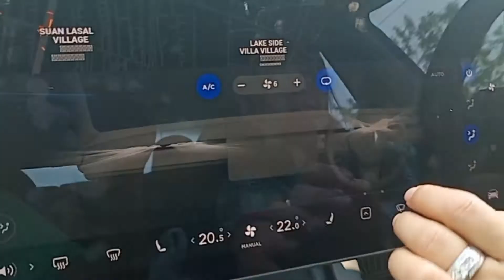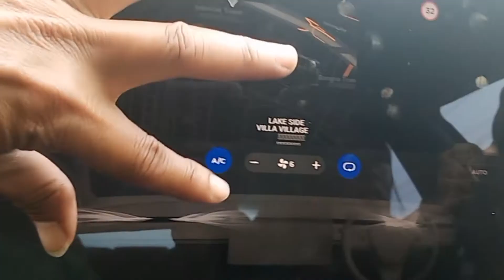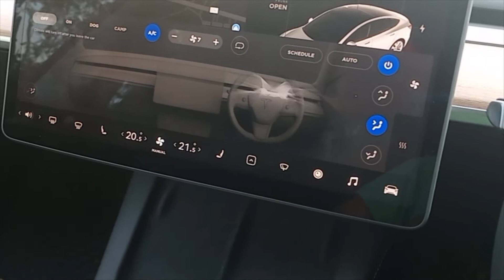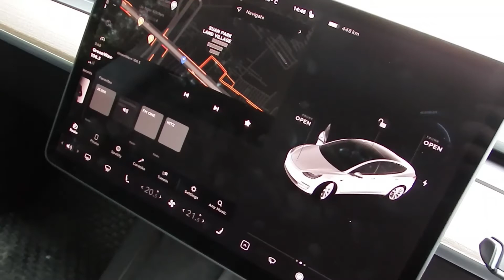บุญตูดได้นั่ง Tesla Model 3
line  anakprasong
Facebook อเนกประสงค์fb
tiktok อเนกประสงค์fb